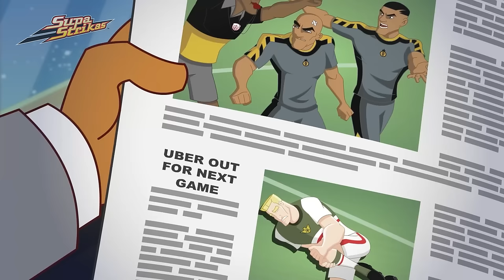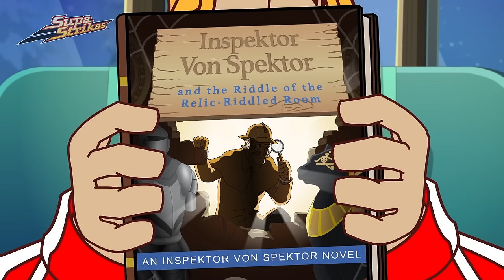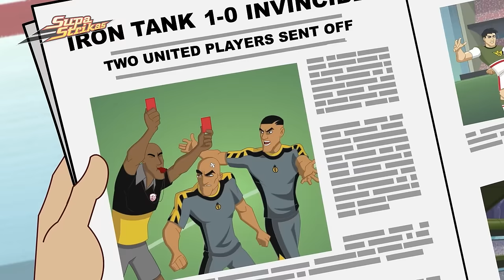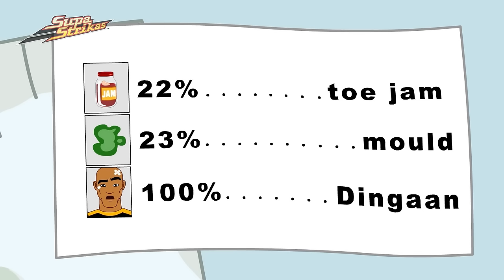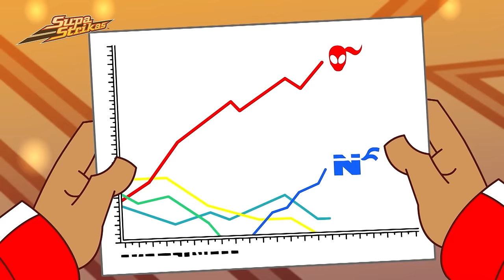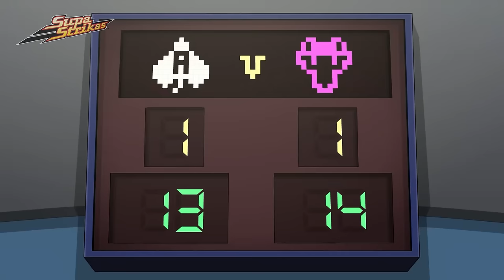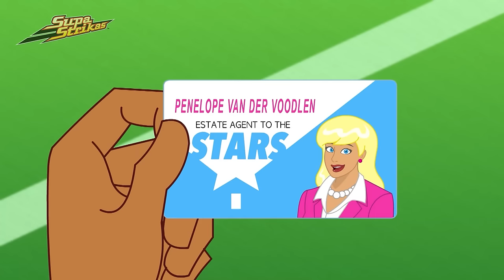Inspektor Klaus | Zusammenstellung der Episoden | Supa Strikas auf Deutsch | Fußball Cartoon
Man nehme ein unheimliches, altes Hotel, eine kalte Winternacht und einen pflichtbewussten Butler, und schon hat man einen spannenden Fall, der jedem Inspektor Von Spektor-Roman würdig ist! Klaus' Verdacht wird geweckt, als vor dem Spiel gegen Iron Tank das Essen von jemandem manipuliert wird. Da Toni Vern, Johann Uber und Skarra alle im selben Hotel übernachten, gibt es keinen Mangel an skrupellosen Verdächtigen und Motiven - einschließlich des Butlers und sogar Klaus selbst!

00:00 Inspektor Klaus
20:50 Das brislovische Opfer
41:12 Harte Landung
1:01:24 Lebe das "El Life"
1:21:22 Sepack Angriff
1:41:46 Auf neuem Grund und Boden